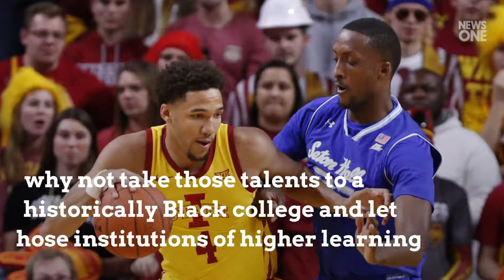Black College Offers LeBron ‘Bronny’ James Jr. Scholarship To Play HBCU Hoops: Report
It's an age-old question among Black basketball fans: Why won't more top recruits play for HBCU's? After all, Black folks have long dominated the sport on every single level of competition -  why not take those talents to a historically Black college and let those institutions of higher learning  reap the same benefits that predominately white schools enjoy from the free labor of elite collegiate athletes? Those questions could be answered in just a few years since prep school sports website